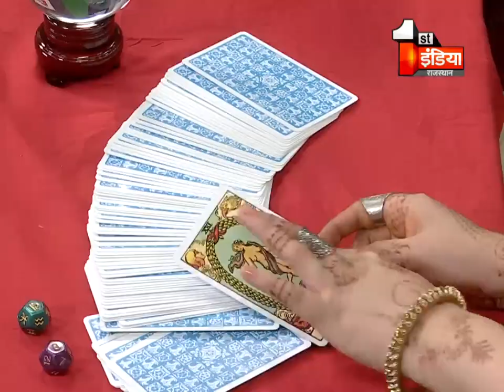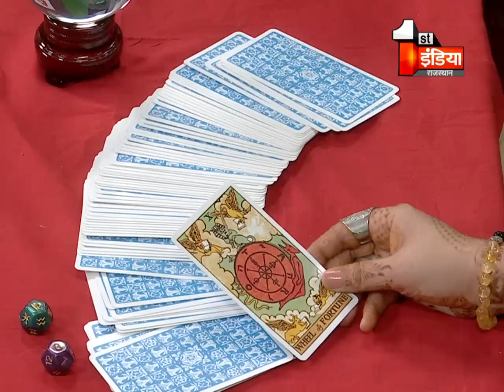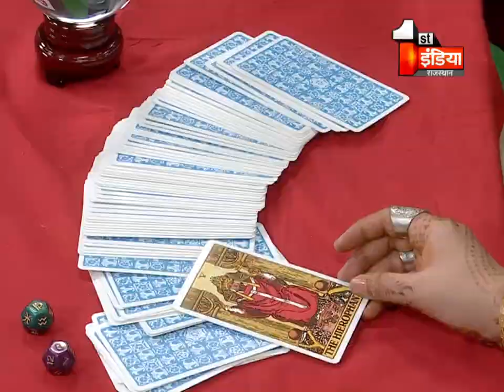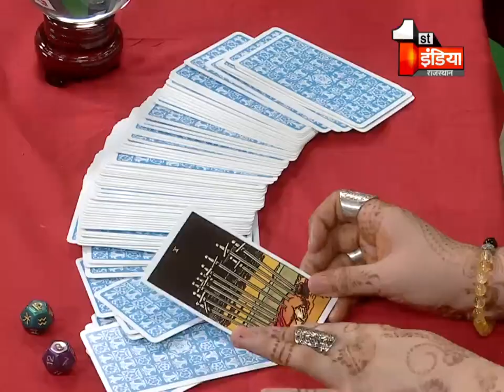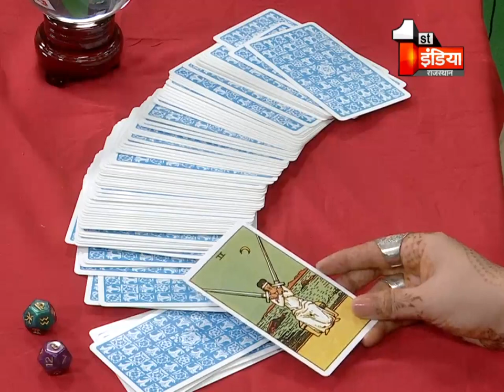Tarot Card से जानिए आज का राशिफल और भविष्य | Tarot Card Reading | 9 December 2020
About this Video:
Know today's horoscope and future with Tarot Card. Tarot Card Reading | 9 December 2020